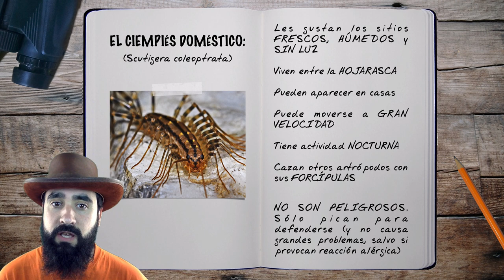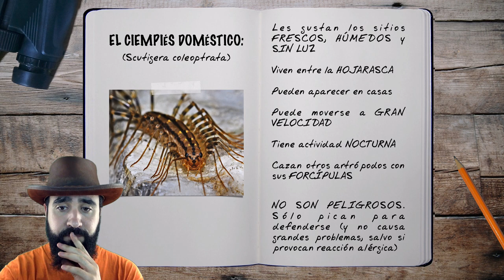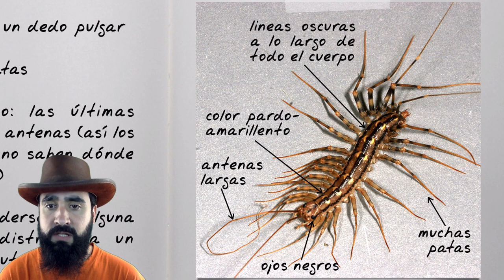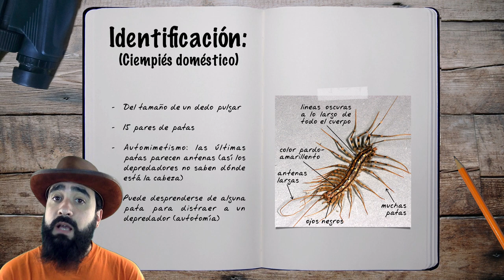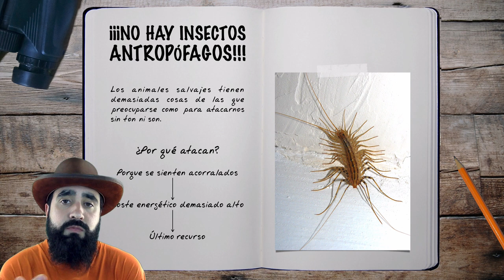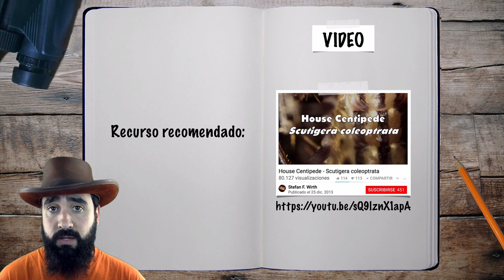FAUNA BARBUDA 39: Un monstruo en mi casa, el ciempiés doméstico (Scutigera coleoptrata)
Si alguna vez habéis visto (o veis) en casa un bicho con aspecto extraño y un montón de patas no tenéis nada de qué preocuparos. Es uno de los mejores antimoscas y mosquitos que hay (¡y encima gratis!). En el capítulo de esta semana vamos a conocer un poco mejor a la fauna que habita nuestros hogares para evitar malos entendidos y sustos innecesarios.

Episodio nuevo todos los domingos y jueves en este canal.

¡¡¡NOS VEMOS EN LA PRÓXIMA AVENTURA BARBUDAAAAA!!!